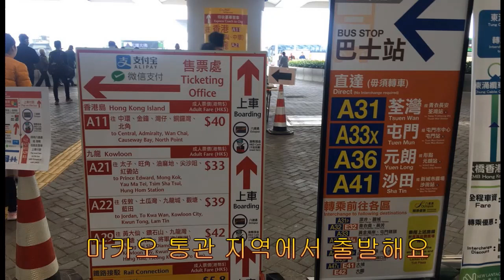강주아오 대교 버스 타보기, 마카오에서 홍콩으로, 상세 설명 표가격,터미널 정보!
10월24일 개통한 강주아오 대교 버스 관련 상세 정보(표,터미널,가는 방법)은 알아보기